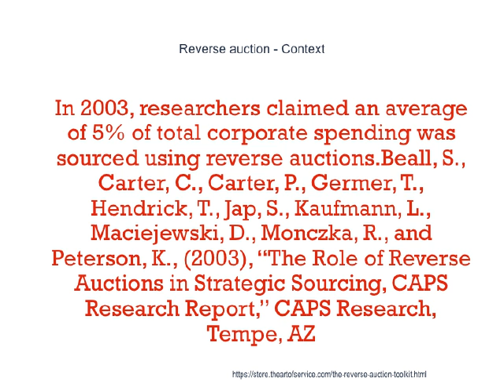Takes A Fresh Look At Reverse Auction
516, 523-24, February 23, 2005 In 2008, OFPP issued a government wide memorandum encouraging agencies to improve and increase competitive procurement and included specific examples of competition best practices, including reverse auctions. Memorandum for Chief Acquisition Officers], White House Office of Federal Procurement Policy, July 18, 2008 In 2010, The White House Office of Management and Budget cited “continued implementation of innovative procurement methods, such as the use of web-based electronic reverse auctions” as one of the contracting reforms helping agencies meet acquisition savings goals. Memorandum for Senior Executive Service from Jeffrey Zients, Federal Chief Performance Officer], September 14, 2010